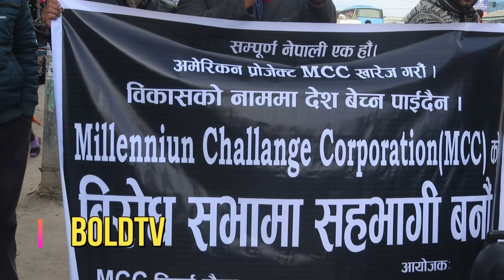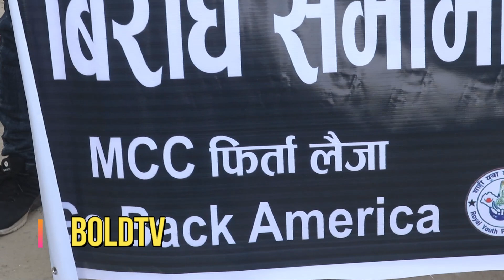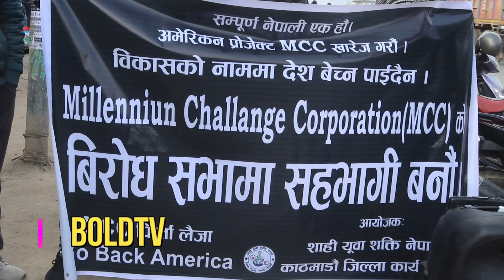MCC को बिरोधमा राजावादी सडकमा उत्रिंदा सिंहदरबारमा तरंग । PASHUPATI KHADKA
Bold Media Nepal Presents:-
यस च्यानल मा रहेका Video हरु कपि, Download गरी अन्य Channel मा upload गरेको पाएमा प्रचालित कानुन बमोजिम कडा भन्दा कडा कारबाही गरिनेछ ।  Embedding to a website is allowed. Please Contact